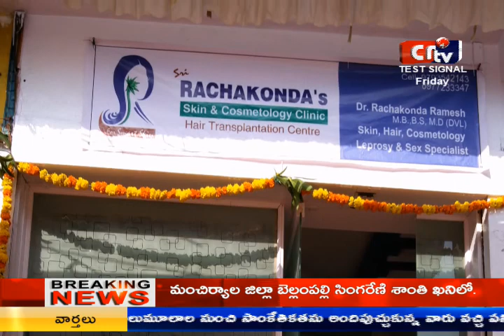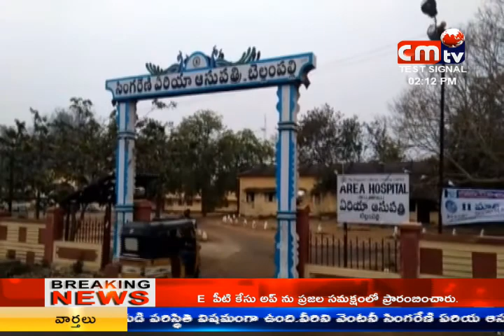CMTV (CoalMine TeleVisions) news 16/03/2018